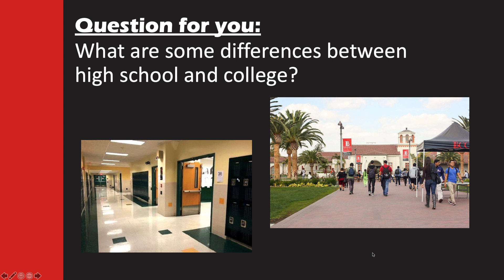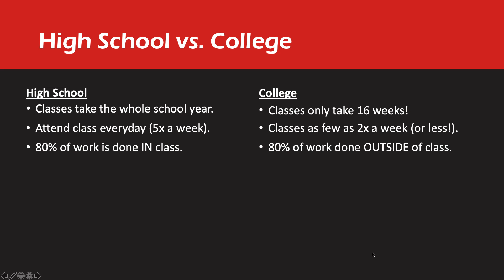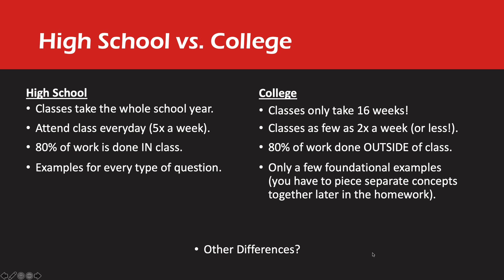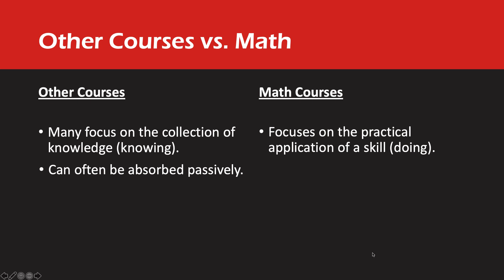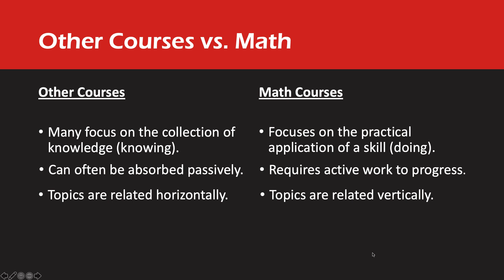VSV - How is college-level math different from high school math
Learn the correct expectations for a college-level math class.

In the beginning the video accidentally says "high school" when it should say "college" regarding the flexibility with scheduling etc.